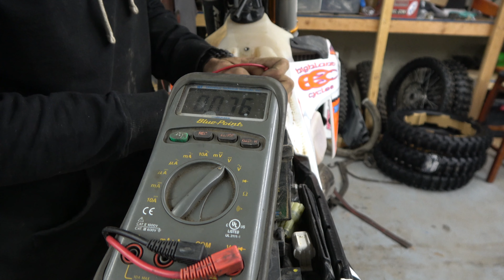Antigravity Battery In a 2023 KTM 300XC? | Will It Fit | Highland Cycles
Can you install an AG-801 Antigavity battery in a 2023 KTM 300XC?  How do you make an antigravity AG-801 fit into a KTM 300XC?